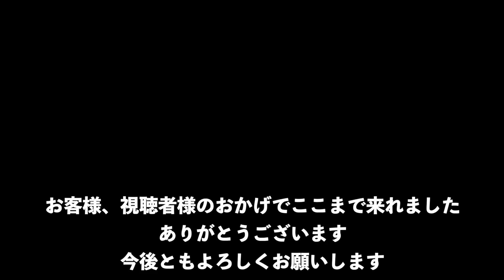みなさんありがとうございます！苦節15年とうとう新車の積車を手に入れました」！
このハイエースになってから煽られることがなくなりました。
これで納車買取もぐっと楽になります。